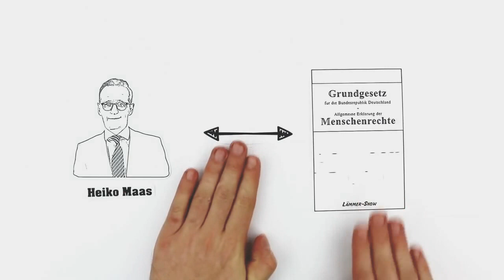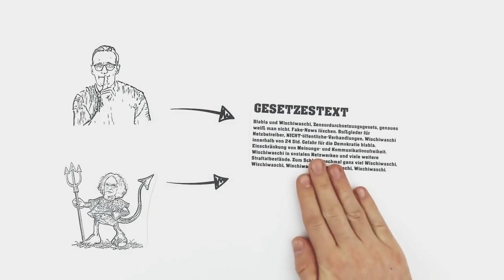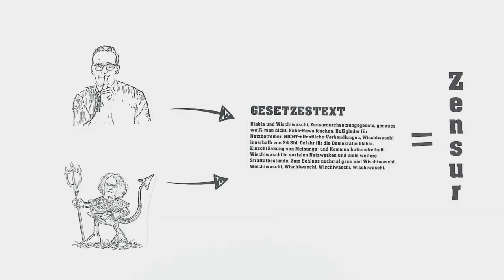Zensur-Gesetz in Kraft — Déjà-vu StaSi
So meine Lieben, ab 2018 müssen wir also alle ganz schön aufpassen, was wir im Internet so schreiben. Den Politkern und ihren Medien reicht es nämlich nicht mehr aus, Andersdenkende oder kritisch Informierende Menschen mit den alt bekannten Keulen des Rechtsextremismus, Antisemitismus, Antiamerikanismus, Populismus oder Verschwörungsterrorismus nieder zu knüppeln.

 Da den sozialen Netzwerken im Internet wegen dieses Gesetzes hohe Strafen drohen, wenn sie Inhalte verbreiten, die nach den Regeln dieses Gesetzes problematisch sind, werden viele vorauseilend löschen, was sie für problematisch halten, ohne genau zu prüfen, ob die Äußerungen nun wirklich rechtswidrig sind oder nicht. Statt die Justiz anzurufen, wird hier Selbstjustiz gefördert. Statt auf erprobtem Wege mithilfe von Gerichten die Rechte der Bürger durchzusetzen, fordert der Staat mit diesem Gesetz von jedem Anbieter im Netz Zensur. Wer zuviel Bilder, Kommentare, Äußerungen löscht, auch wenn sie gar kein Problem sind, soll straffrei bleiben, nur wer zu wenig löscht, soll bestraft werden. Dass dadurch wirklich Hass und Gewalt im Internet eingeschränkt werden können, glaubt außer dem Bundesjustizminister kaum jemand. Ganz bestimmt aber wird das Netzwerkdurchsetzungsgesetz die Meinungsfreiheit stark beeinträchtigen, sollte es wirklich zu gültigem Recht werden. Bessere Bezeichungen für dieses unausgegorene juristische Machwerk wären also: Meinungsbeschränkungsgesetz oder Zensurdurchsetzungsgesetz.

Dieses Video ist seit dem 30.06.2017 in Deutschland gesperrt. Denn an diesem Tag wurde das Netzwerkdurchsuchungsgesetz (Zensurgesetz) genehmigt. Tschüss, Meinungsfreiheit!

Die VPN-Funktion kann man über die Browser-Einstellungen (Privatsphäre & Sicherheit) aktivieren. Hier ist der Link zu den Einstellungen:
chrome://settings/